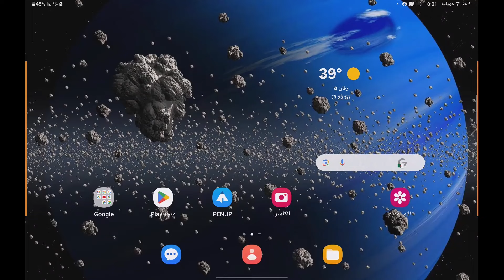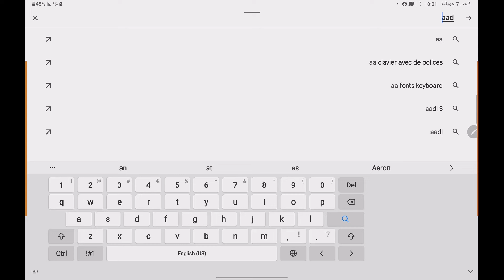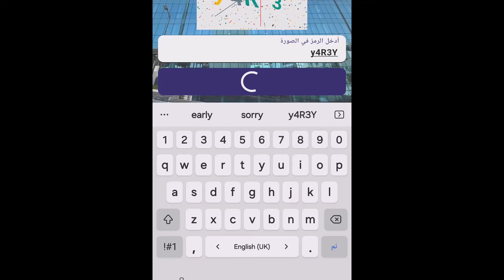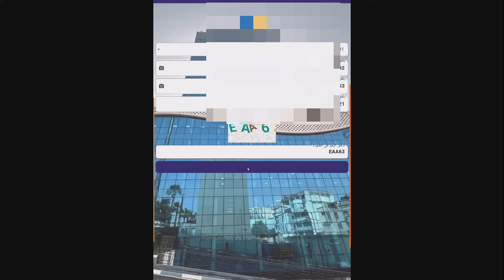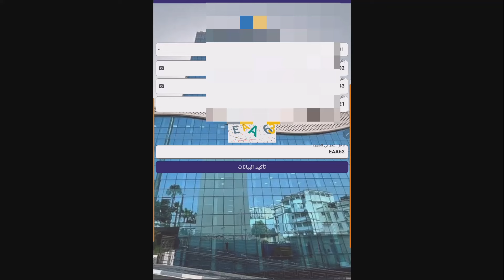جميع الطرق الممكنة للتسجيل في عدل3 ... بالتفصيل مع طريقة طبع الإستمارة 👌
مرحباً بكم في هذا الفيديو الشامل الذي يشرح بالتفصيل جميع الطرق الممكنة للتسجيل في برنامج عدل 3. إذا كنت تبحث عن معلومات دقيقة وخطوات سهلة لمتابعة عملية التسجيل، فهذا الفيديو هو دليلك المثالي. سنغطي المواضيع التالية:
مقالات تهمك:
شروط التسجيل في برنامج عدل 3: تعرف على المتطلبات الأساسية التي يجب توفرها قبل البدء في عملية التسجيل.
الخطوات الأساسية للتسجيل عبر الإنترنت: إرشادات خطوة بخطوة حول كيفية إنشاء حساب وتقديم طلبك عبر البوابة الإلكترونية.
التسجيل عبر المكاتب المعتمدة: توضيح كيفية التسجيل من خلال المكاتب المعتمدة في مختلف الولايات.
تسجيل الأشخاص ذوي الاحتياجات الخاصة: شرح خاص لطريقة التسجيل والإجراءات المخصصة لهذه الفئة.
كيفية طباعة الاستمارة: دليل مفصل حول كيفية استخراج وطباعة استمارة التسجيل بعد إكمال جميع الخطوات اللازمة.
إذا أعجبكم الفيديو، اضغطوا على زر الإعجاب وشاركوه مع أصدقائكم. للمزيد من الاستفسارات، اتركوا تعليقاتكم أسفل الفيديو وسنكون سعداء بالإجابة عليها.

تابعوا الفيديو للحصول على كل المعلومات التي تحتاجونها لتسجيل ناجح في برنامج عدل 3!